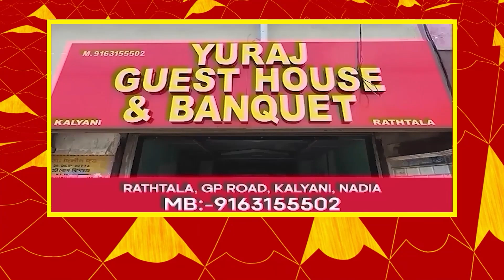''বুদ্ধবাবু জানতেন আমি CPM এর সমর্থক নই'', কুনাল ঘোষ।